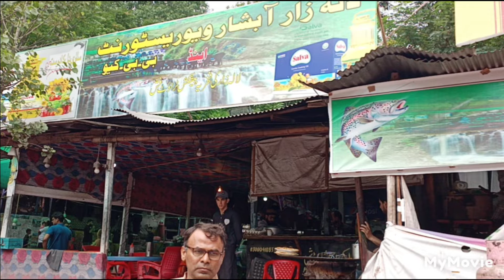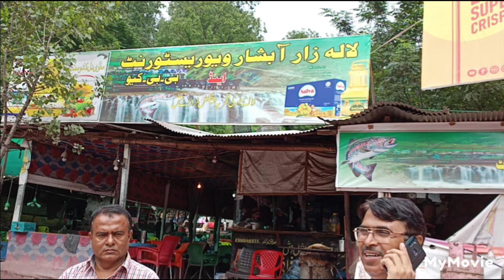Lala Raaz water fall Kaghan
The Kaghan Valley (Urdu: وادی کاغان) is an alpine valley located in the Mansehra District of Khyber Pakhtunkhwa, Pakistan.[1][2][3] The valley covers a distance of 155 kilometres (96 mi)[4] across northern Pakistan, rising from its lowest elevation of 650 m (2,134 ft) to its highest point at the Babusar Pass around 4,170 m (13,690 ft).[5] Landslides triggered by the devastating 2005 Kashmir earthquake destroyed many passes leading into the valley, though roads have since been largely rebuilt. The Kaghan is a highly popular tourist attraction, The Kaghan Valley is located in Khyber Pakhtunkhwa, Pakistan (formerly known as the North-West Frontier Province), and borders the Pakistani-administered territories of Gilgit-Baltistan and Azad Jammu and Kashmir to the north and east, respectively. The 155-kilometre-long valley is enveloped by the Lower Himalayan mountain range, resulting in an alpine climate and the prevalence of pine forests and alpine meadows.[9] Alongside the flow of the Kunhar River, the valley features glaciers, crystal-like clear lakes, waterfalls and frosty mountain streams. The Kaghan is famous for its scenic beauty and landscapes, resulting in its popularity as a summertime resort amongst locals and tourists alike.